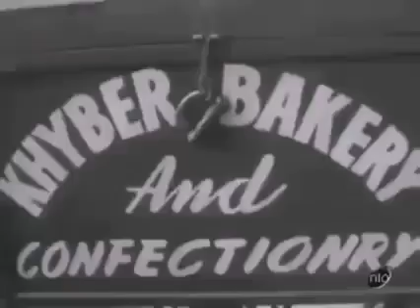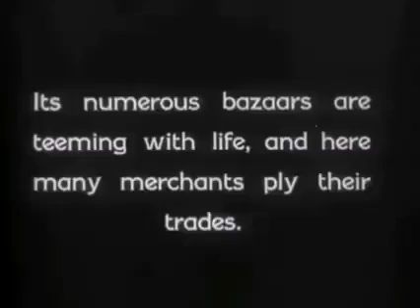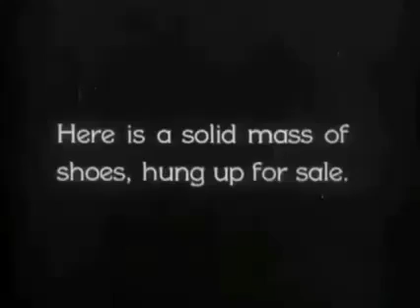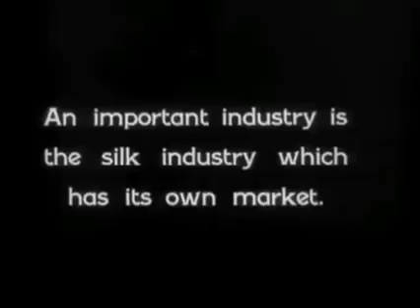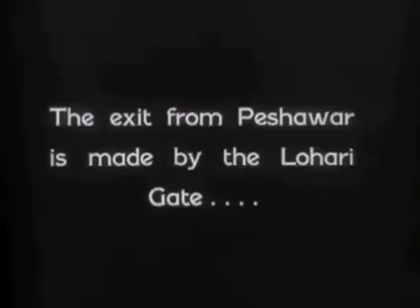Look at Peshawar in 1928 It was a time of simplicity and love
Peshawar is one of the oldest cities in Asia and is the capital of Khyber Pakhtunkhwa with Pashto being spoken in and around the city so if you happen to visit you might have quite an edge if you know a little Pashto. Peshawar is the administrative center for the Federally Administered Tribal Areas of Pakistan. Pushkalavati (now known by the name of Charsadda) was the previous capital of NWFP and the Kushan King Kanishka changed the capital from it to Purushapura (now know as Peshawar) in the 2nd century. The name Peshawar has been derived from the Sanskrit word meaning “City of Men”. The area basically belonged to the Gandhara and eastern Iranian tribes. For a brief period of time it also saw Greek dominance after which the Arab conquest took place and Islam came to the rise. .It has moderate climate and its production of silks, handicrafts; cotton textile, footwear etc provide a stable economy. Not only does it serve as a link between Pakistan and Afghanistan benefiting trade but it is rich in history and culture which makes it a favorite hometown for most of its people.
 1928 کا پشاور دیکھو۔ یہ سادگی اور پیار محبت کا زمانہ تھا😥😥